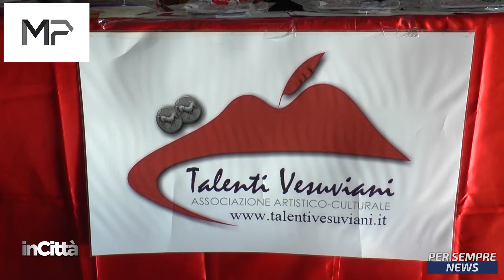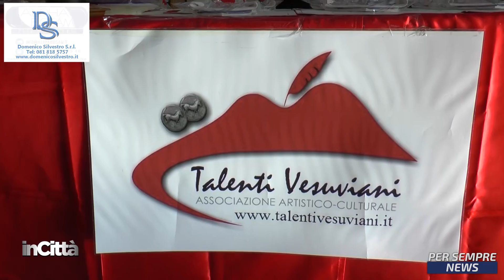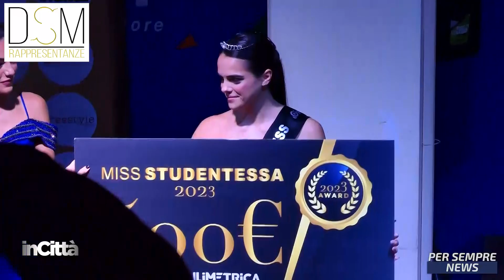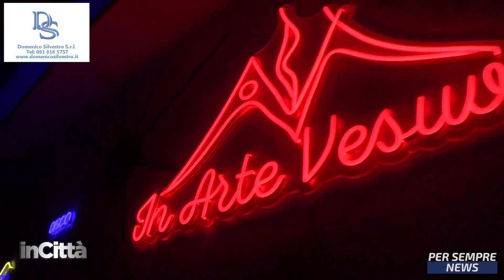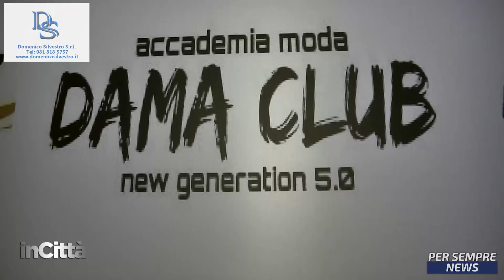🏙 In Città 🏙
Un programma ideato e condotto da Lorenza Licenziati